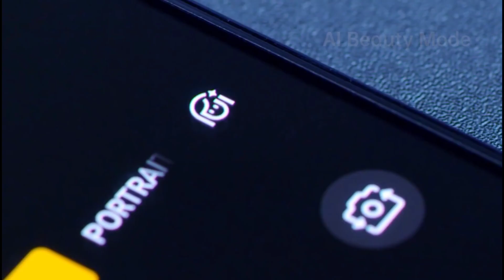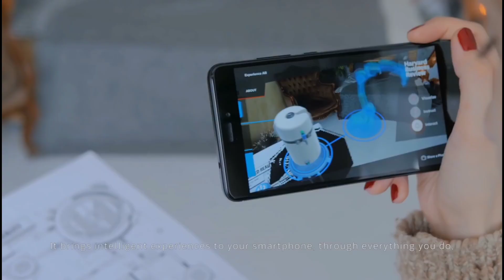Oppo Reno Ace - Mediatek Helio P90, 90Hz Display, 48MP Quad Camera, Indisplay Fingerprint